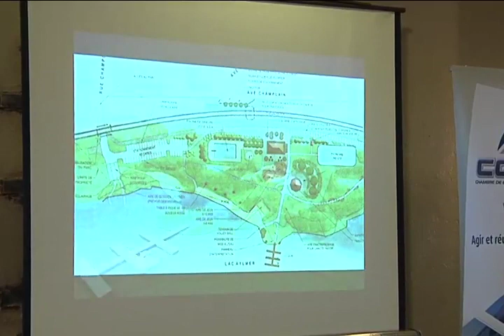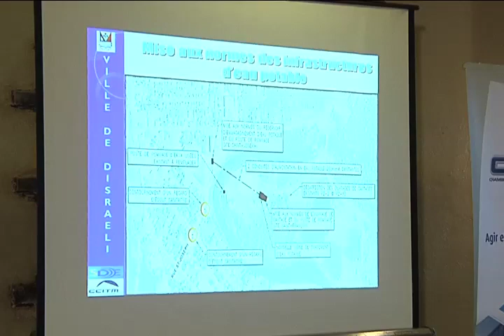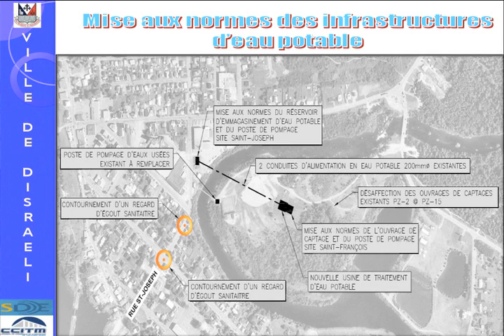Partie 2 de 3 | Projet Parc-Plage Disraeli et autres projets d'infrastructures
Faisant état de projets totalisant 19,5 millions, le maire de la Ville de Disraeli, M. André Rodrigue, a démontré que, finalement, la Ville de Disraeli était bien plus qu'un lac !

La réalisation d'un parc-plage au coût de 3,9 millions s'échelonnera sur les années 2011, 2012 et 2013. Bâtiment de services empruntant le style d'une gare d'antan, sentier pédestre, piste cyclable, piscine extérieure, amphithéâtre et aménagement nautique meubleront ce parc-plage.

La mise aux normes de l'alimentation en eau potable entraînera des déboursés de 6 millions.

La réfection du pont des Chutes 4H coûtera 2 millions. On procédera à la démolition et à la réfection du tablier du pont entre juin et novembre 2011.

Il faudra consacrer 7,6 millions pour la reconstruction des infrastructures, aqueduc et égouts, de la rue Champoux. La contribution de la Ville s'élèvera à 1 million. Les ministères du Transport, de l'Environnement et des Affaires municipales seront mis à contribution.